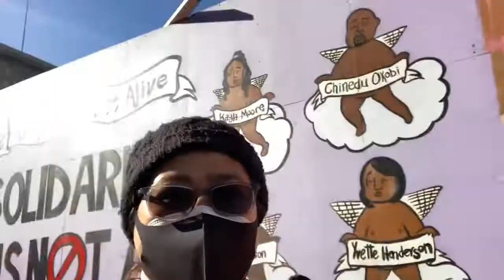union square downtown san francisco California